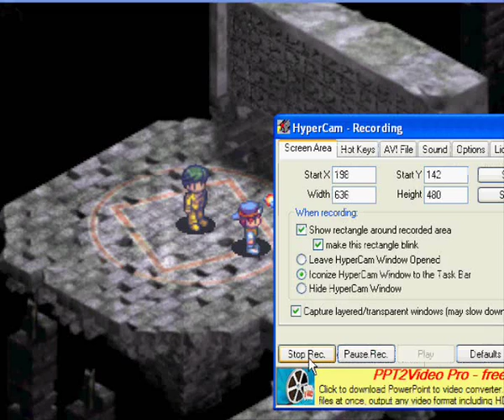Digimon World 2003 Extra gym leaders Part 3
Well part 3 dang that hi andromon killed Imperialdramon p mode lol plantium
in one attack lol it s smailar to move called soul snatcher witch kill you in a instand but good think is i revivied him and beated him!